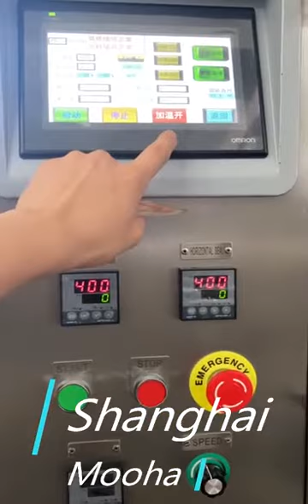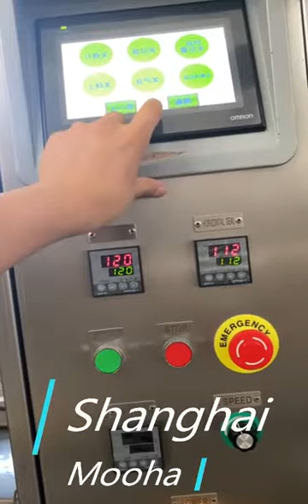Honey stick packaging machine ketchup sachet packing machine Liquid VFFS machine bagging machine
Shangahi Mooha can supply or customize different packaging machine ,like liquid powder granular VFFS sachet packing machine ,semi automatic weigh filling machine,teabag packaging machine ,bottle filling machine ,labeling machine and so on.